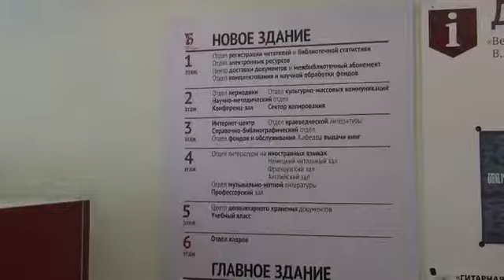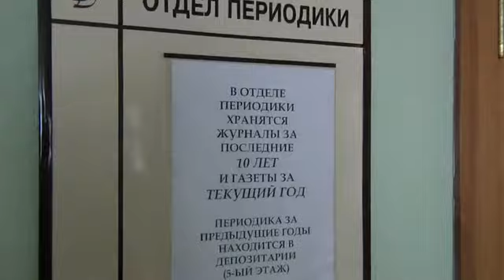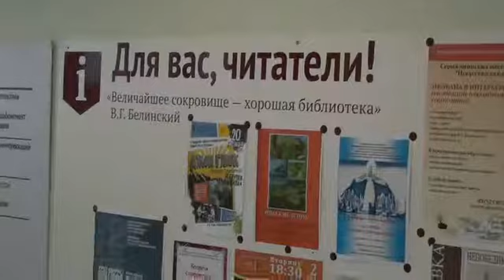СОУНБ им. В.Г, Белинского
Небольшая экскурсия по Свердловской Областной Универсальной Научной Библиотеке им. Белинского